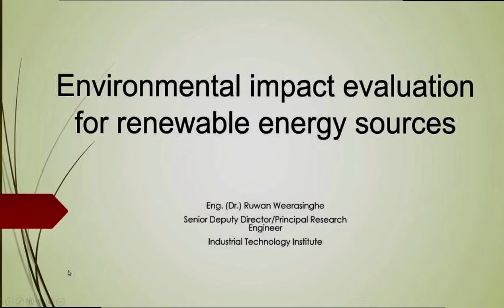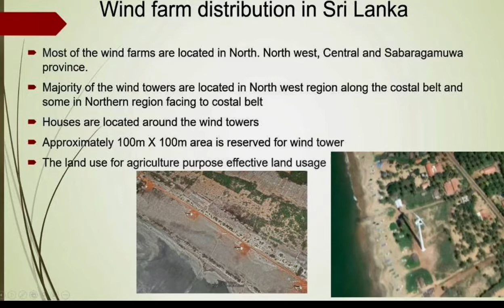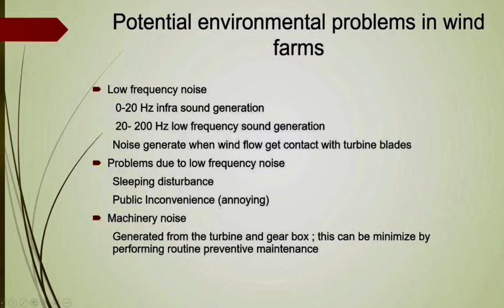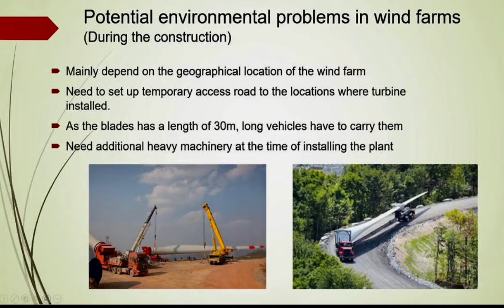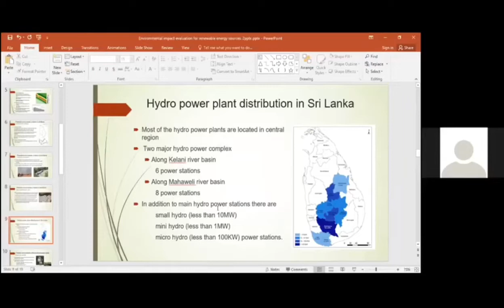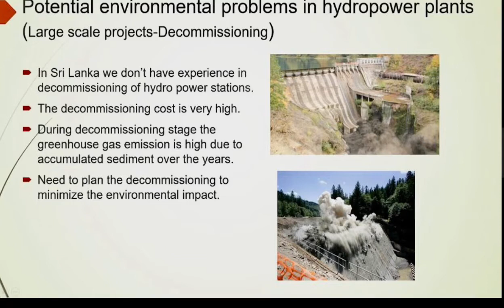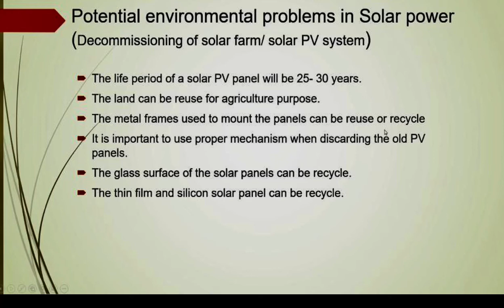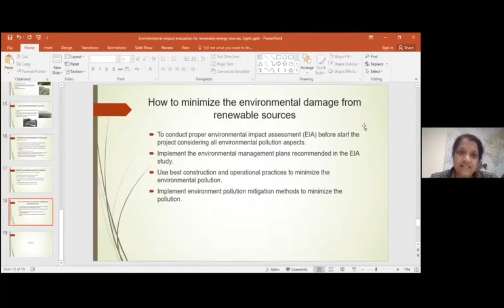Enviromental Impact evaluation for Renewable energy Sources.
Enviromental Impact evaluation for Renewable energy Sources. Presented  by
Eng. (Dr.) Ruwan Weerasinghe - Senior Deputy Director/Principal Research Engineer, Industrial Technology Institute.